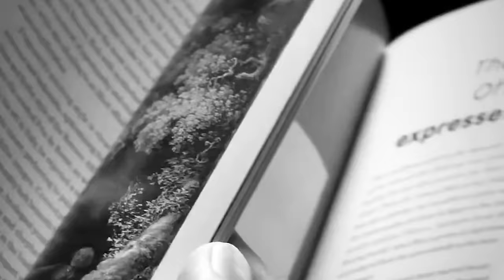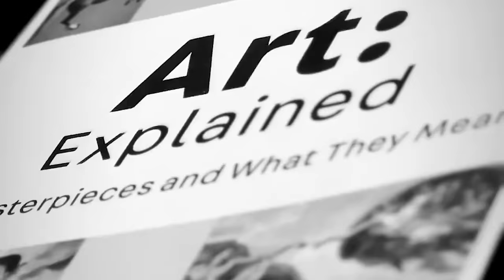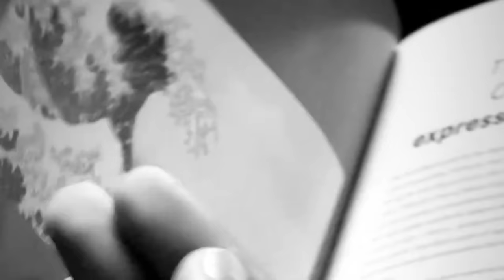| EP 22 | DUDUZANE ZUMA | Corruption, Zondo Commission, AI, Dubai, Bank Accounts, Phala Phala Farm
Episode 22 with Duduzane Zuma.

Exciting guests will be a common theme as we continue to grow.

Ignore:
MB013GWQRZF0FLY